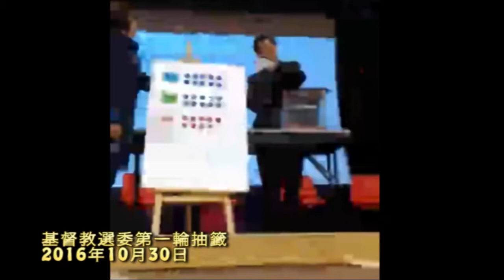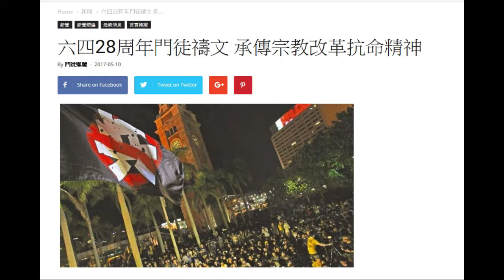[門徒公義]第86集：愛民運舐共六四禱文遭扺制聯署創新低 門徒負上全責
主持：Howie